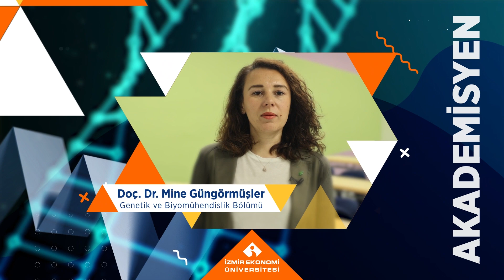Genetik ve Biyomühendislik Bölümü Yeteneği Zirveye Taşır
Öğrenciler, mezunlar, akademisyenler, iş insanları anlatıyor. Başarıları izle, tercihini yap, zirveye ulaşan sen ol! ✨

İyi derecede genetik ve biyomühendislik uygulamaları bilgisine, kompleks verileri yorumlama ve analitik olarak ifade etme yeteneğine, aynı zamanda mühendislik bakış açısıyla biçimlendirilmiş geniş bir vizyona sahip olmak istiyorsan